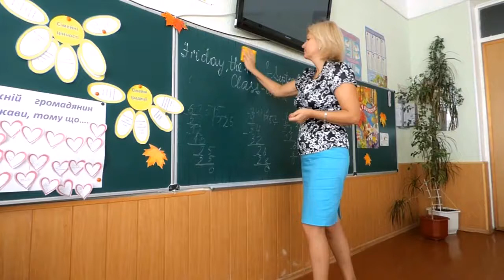profesora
This video is a Public Domain Clip: You can use it in your projects. No attribution is required.